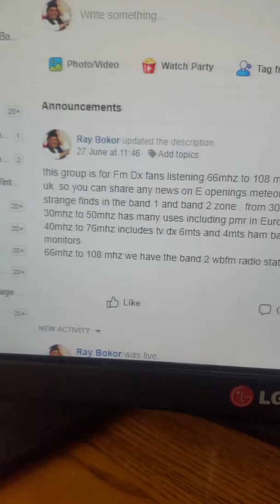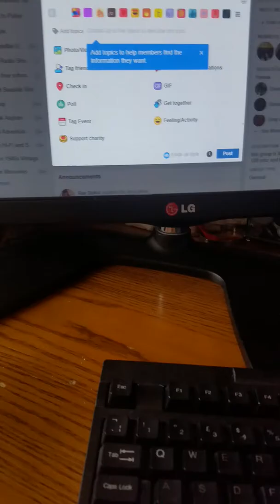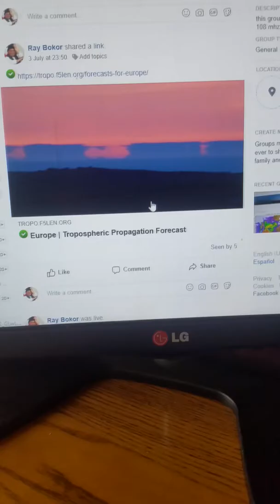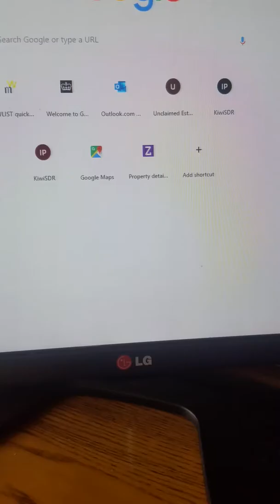FMDX in style facebook group